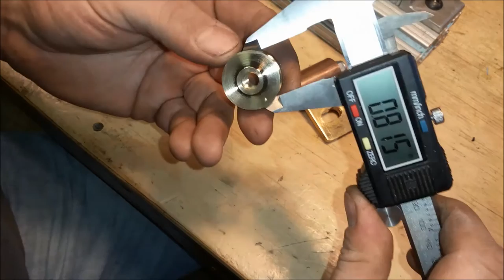Building a Telecine Machine - Part 4, Take-up Reel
See how i designed the take-up reel for the telecine machine